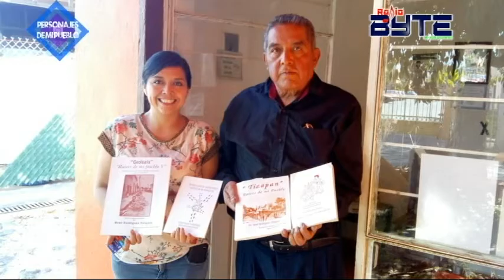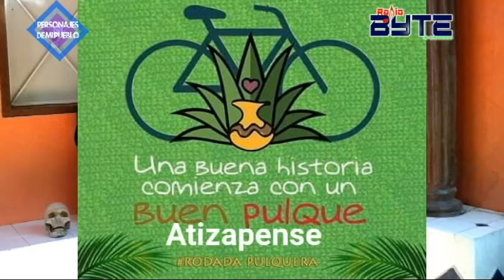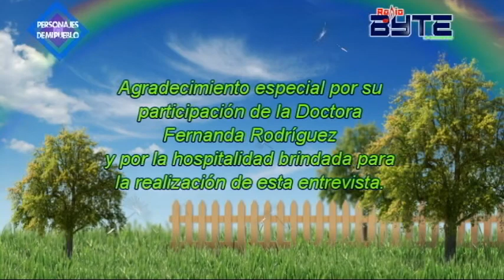PERSONAJES DE MI PUEBLO #23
Es para nosotros un verdadero honor, haber tenido esta increíble entrevista con un atizapense que ama su pueblo y su historia.

Gracias al  👨‍⚕️Doctor Rene Rodríguez Vasquez por habernos recibido en  esta entrevista llena de hermosos recuerdos y anécdotas.

Y tenemos regalos 🎁🎁 el Dr. René nos ha obsequiado libros para quien así los desee, el libro se títula GeoogíademiPueblo contiene información de fallas y fracturas que afectan Atizapán y NicolásRomero ¡si lo deseas mándanos whats al 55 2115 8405 o vía inbox! 📲